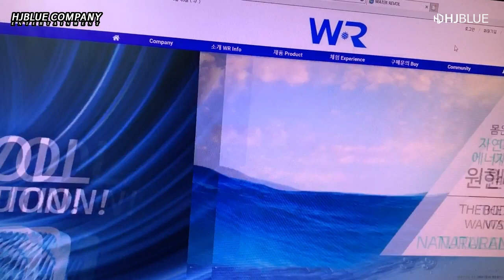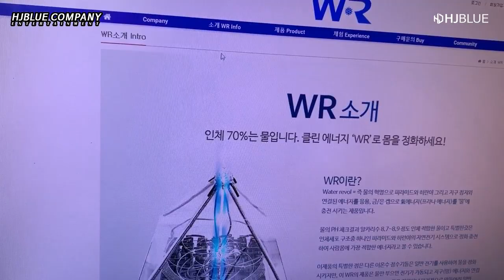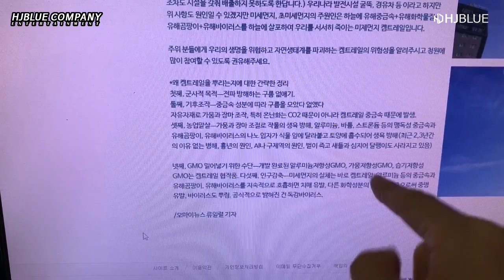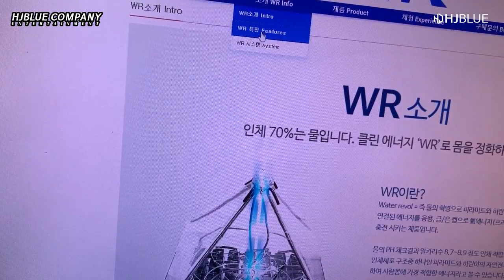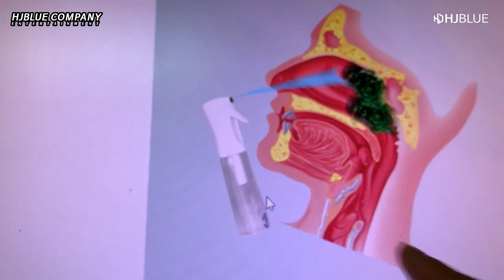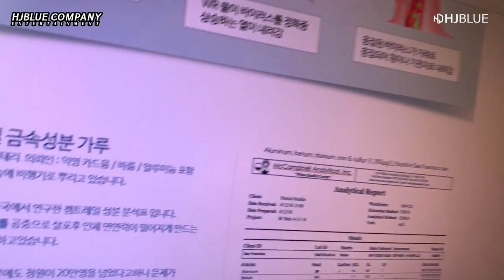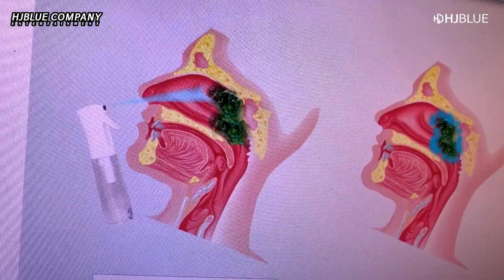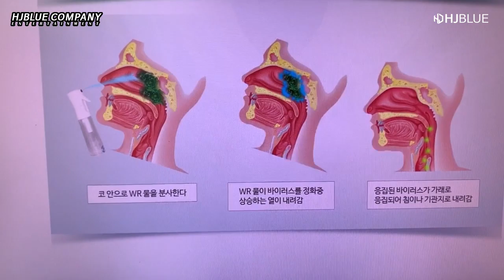WR감기치료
이제 감기도 집에서 치료한다
워터레볼 알카리수 + 레몬+ 히말라야소금 섞어서
스프레이에 담아 코새척하면 금방 치유된다.